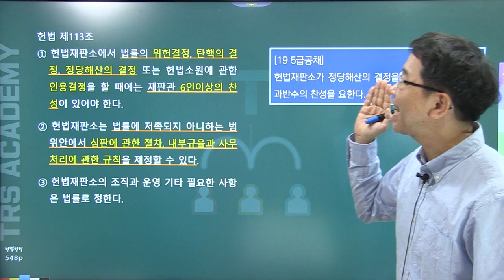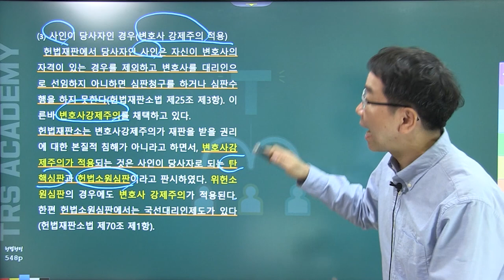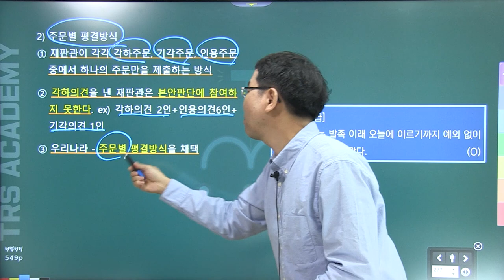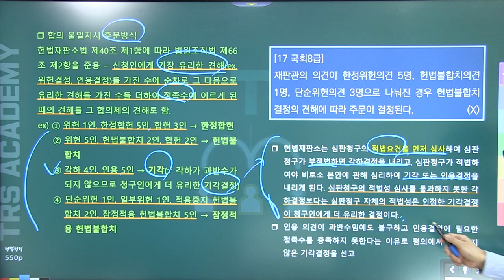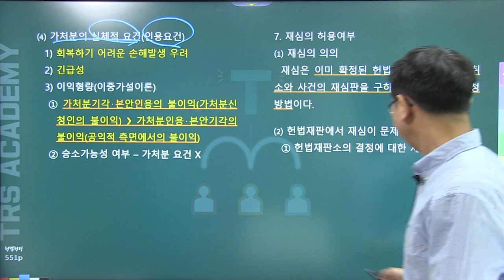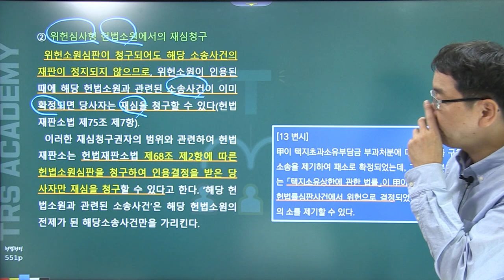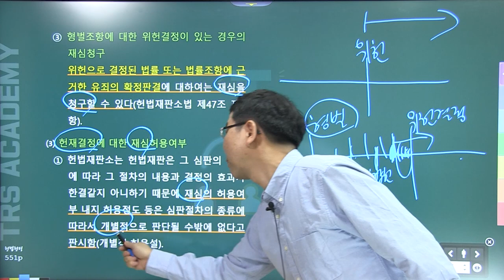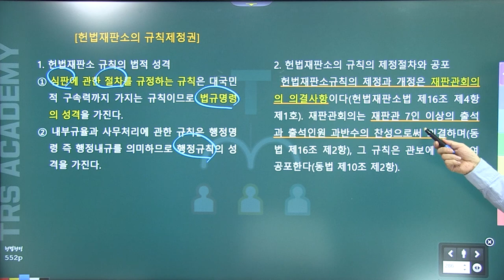배성중의 하루10분 헌법조문강의_#101 헌법 제113조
100번째 강의  '헌법 제113조'